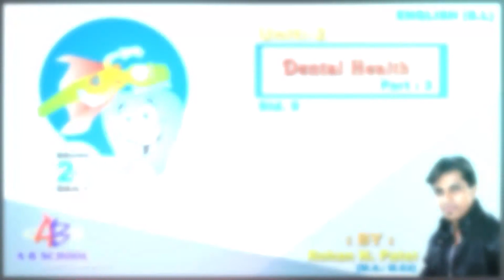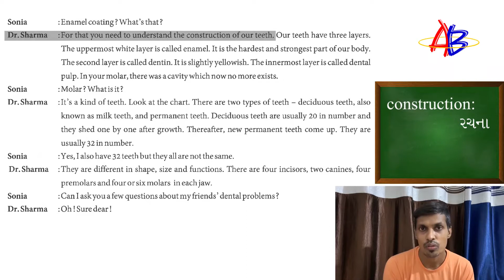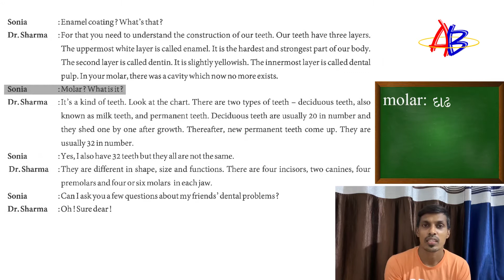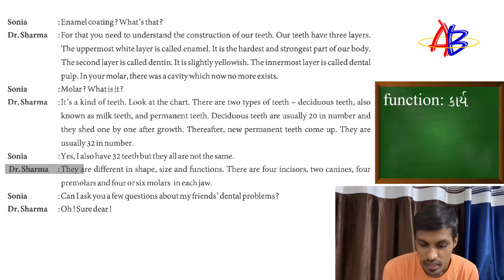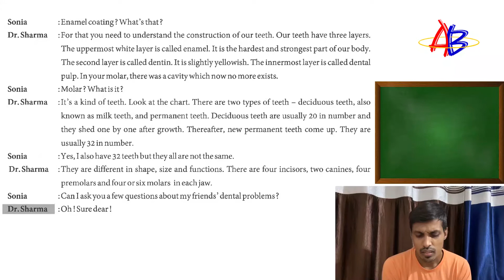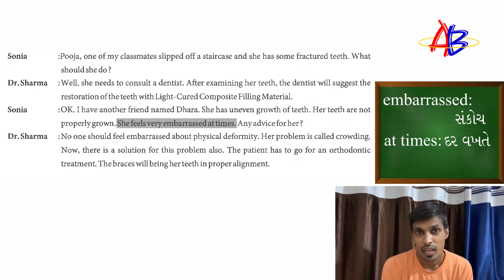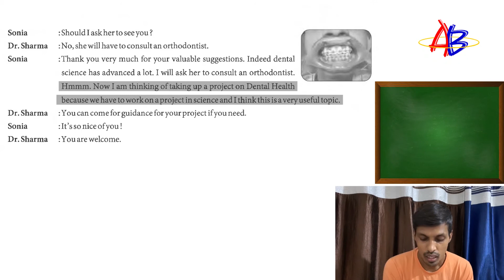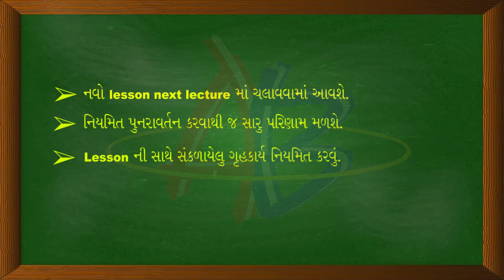9th_English_Unit.2_Dental Health_Part.3